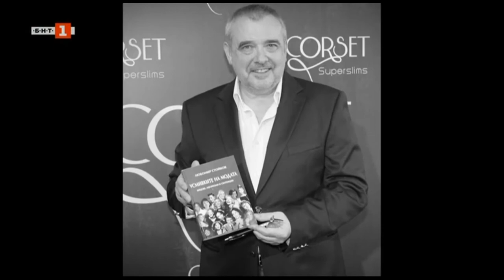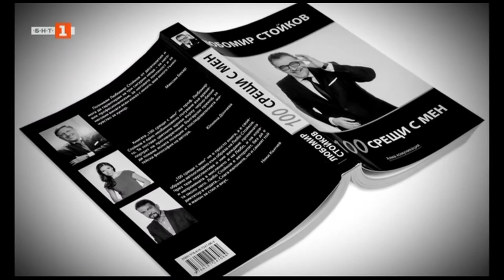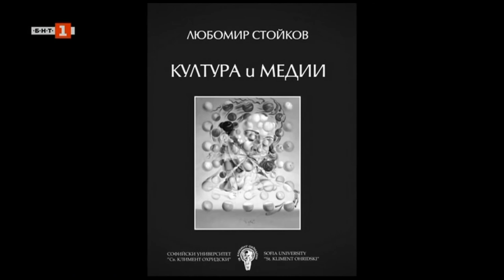"ИЗВЪН ИГРАТА": В СВЕТА НА ПРОФ. ЛЮБОМИР СТОЙКОВ - ПО БЪЛГАРСКАТА НАЦИОНАЛНА ТЕЛЕВИЗИЯ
Известният журналист, културолог, изкуствовед, университетски преподавател и експерт по имидж и стил проф. д.н. Любомир Стойков споделя пред телевизионната водеща Юлияна Дончева какво мисли за изолацията, причинена от КОВИД пандемията; кое му липсва най-много в тази дискомфортна ситуация; каква е разликата между днешните и вчерашните поколения студенти и как им преподава виртуално със специални видео лекции. Проф. Стойков разкрива също дали инфлуенсърите изкривяват преценката за хората; коя е тайната за успешните ми срещи със световни знаменитости; на какво и на кого ще бъде посветена най-новата му книга и коя е формулата на истинската любов.
Проф. Любомир Стойков е откровен и за формулата на стойностната любов и семейното съжителство. Той често казва на своите студенти, че ако искат да запазят любовта и любимия си човек дълго до себе си, не трябва да го обсебват и да го задушават с чувства. "Уважавайте и гарантирайте личното пространство на вашия партньор, неговата човешка автономия и независимост – особено ако той или тя е творческа личност!“ – съветва професорът.
Излъчено на 20 март 2021 г. в ТВ предаване „Извън играта“ по БНТ1 и по БНТ3 с водеща Юлияна Дончева.

Prof. Lubomir Stoykov: guest in "Out of the Game" on the Bulgarian National Television
The famous journalist, culturologist, art critic, university lecturer and image and style expert Prof. D. Sc. Lubomir Stoykov shares in front of the TV host Yuliana Doncheva what she thinks about the isolation caused by the COVID pandemic; what he misses the most in this uncomfortable situation; what is the difference between today's and yesterday's generations of students and how he teaches them virtually with special video lectures. Prof. Stoykov also reveals whether influencers distort people's judgment; what is the secret to his successful meetings with world celebrities; what and to whom his latest book will be dedicated and what is the formula of true love.
Prof. Lubomir Stoykov is also frank about the formula of valuable love and family coexistence. He often tells his students that if they want to keep their love and loved one close to them for a long time, they should not obsess over him and suffocate him with feelings. "Respect and guarantee your partner's personal space, his human autonomy and independence - especially if he or she is a creative person!" - advises the professor.
Broadcast on March 20, 2021 on the TV show "Out of the game" on BNT1 and on BNT3 hosted by Yuliana Doncheva.